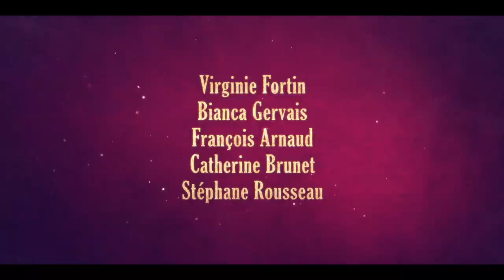23 décembre - Le film | Bande-annonce officielle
✨🎄 23décembrelefilm, au cinéma dès le 25 novembre.

Le 23 décembre, la frénésie du temps des Fêtes est partout et s’empare de plusieurs... Dans ce film choral, on suit Elsa (Virginie Fortin), une célibataire endurcie, qui veut trouver l’amour ; Stéphanie et Alex (Catherine Brunet et François Arnaud), qui attendent leur premier enfant ; un chanteur (Stéphane Rousseau) qui remonte sur scène après une pause ; une femme (Guylaine Tremblay) souhaitant organiser un Noël parfait ; un ado (Tao Vigneault) qui porte un grand secret ; un homme (Michel Barrette) qui se sent bousculé par le monde moderne ; et la nouvelle directrice d’un grand hôtel (Bianca Gervais) qui doit prouver sa valeur pour ce poste.

Leurs destins s’entremêlent au hasard de cette journée déjà tumultueuse, couronnée par une tempête de neige... Et s’ils ont tous une vision personnelle d’un Noël magique, ils découvriront que les moments parfaits se trouvent peut-être dans les imperfections et les imprévus.

Écrit par India Desjardins, réalisé par Miryam Bouchard et produit par Guillaume Lespérance.